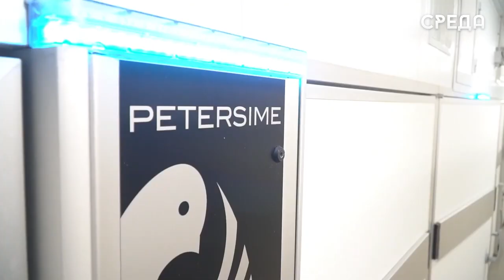Крупная птицеводческая фабрика Дагестана включилось в национальный проект «Производительность труда»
Осуществление нацпроекта «Производительность труда» активно расширяется в республике Дагестан. Внедрить механизмы бережливого производства решили и основатели одной из самых крупных птицеводческих предприятий региона ООО «Батыр-Бройлер». На сегодняшний день оно обеспечивает 30 процентов объема импорта инкубационных яиц в стране. Фабрика выпускает около 25 миллионов цыплят, 30 тысяч тонн мяса в год, а также 10 тонн гранулированных кормов в час.

Участие в национальном проткете позволит «Батыр-Бройлеру» увеличить прибыл посредством устранению неэффективности производительного процесса.